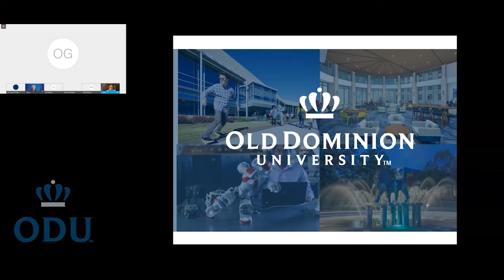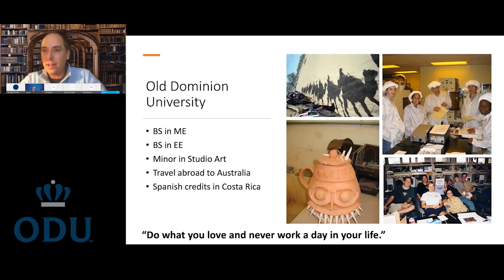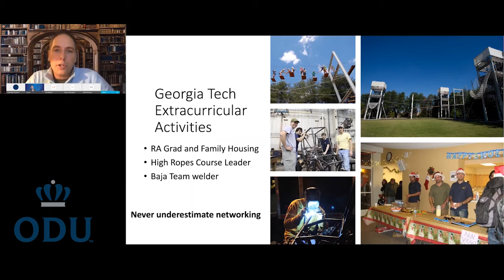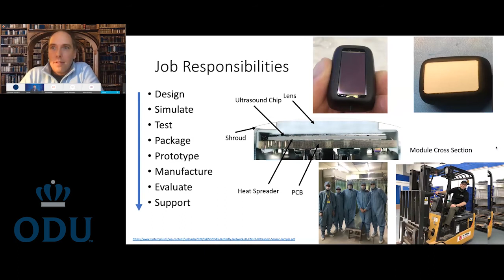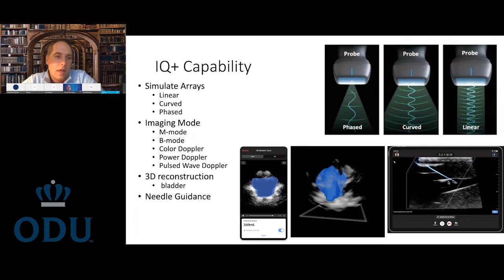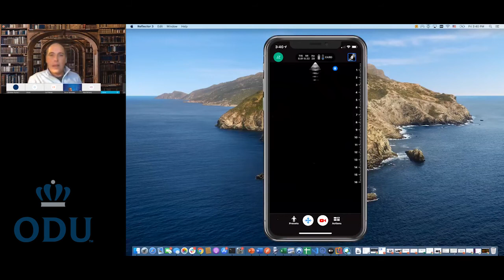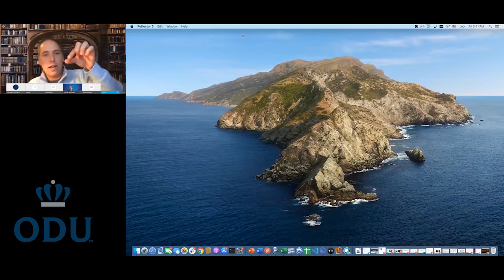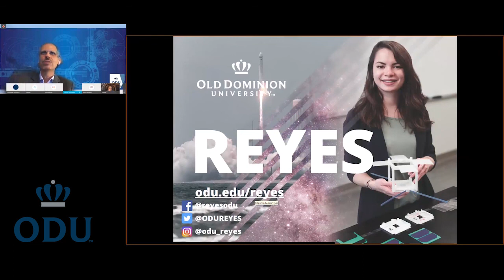The Butterfly IQ ultrasound probe and the decisions that led me to join a revolutionary startup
In this talk I will go over the Butterfly whole body, portable, ultrasound probe with a basic breakdown of the technology and features. This will include a live demo scan of my carotid artery. I will also review some of the key decisions made during my academic career that set me up for success in the startup world.